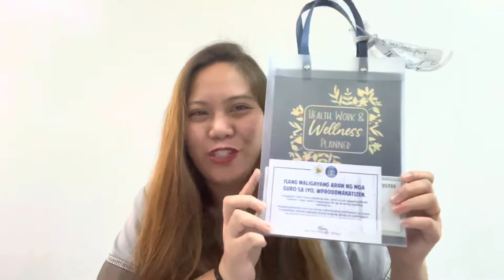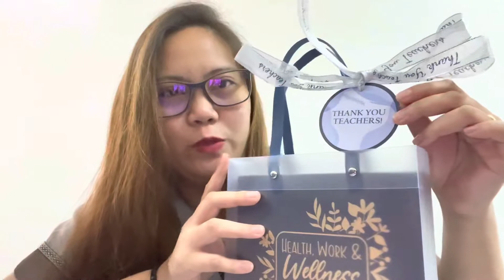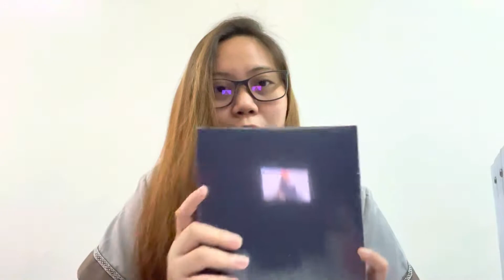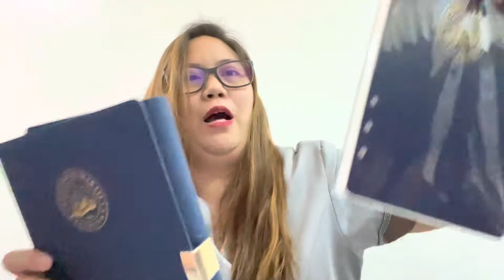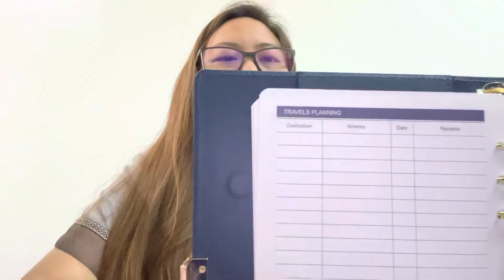Thank you City of Makati and Mayora Binay! Teacher’s Day 2022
Unboxing the World Teacher's Gift 2022 from Mayora Abby Binay